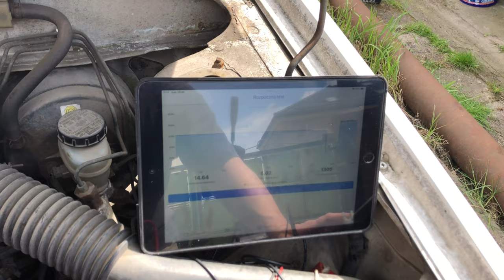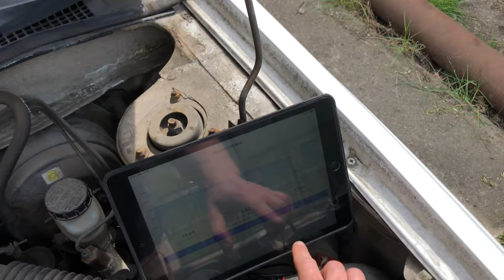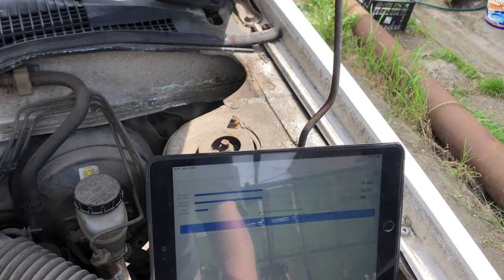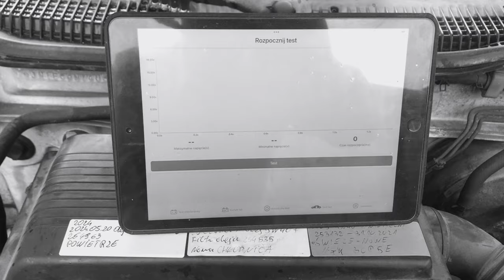Pomiar używanego akumulatora przeznaczonego na złom - co mu dolega 🤔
W tym odcinku pomiar akumulatora za pomocą BK200 by określić co go boli, a boli go coś napewno.
Już dłuższy czas coś mnie niepokoiło że rozruch nie przebiega jak powinien, w sumie wszystko zaczęło się od wymiany oleju, czyżby wzrost kompresji i akumulator bardziej dostał przez to w kość?
Na pewno akumulator przejdzie kilka testów zanim zostanie wsadzony do auta, do pracy muszę jakoś dojechać i nie mam co ryzykować na wyrost.

Timeline:
0:00 - 0:41 Wprowadzenie
0:42 - 2:00 Wynik testu z rozruchu
2:01 - 4:05 Wyniki testu ładowania
4:06 - 5:25 Wnioski z testów
5:26 - 7:17 Nieudane ujęcia